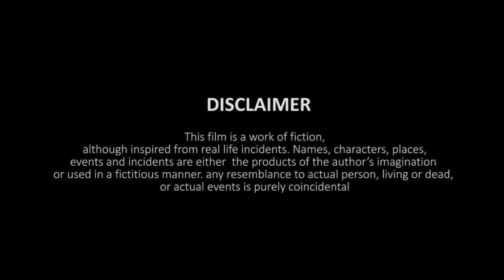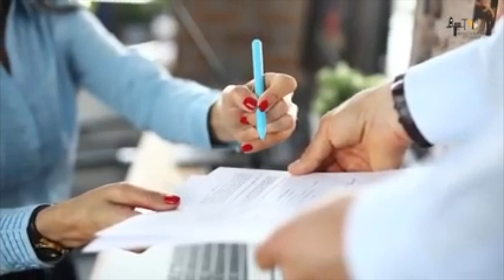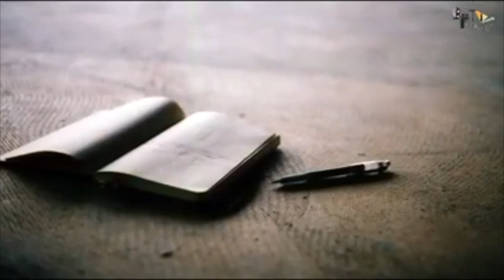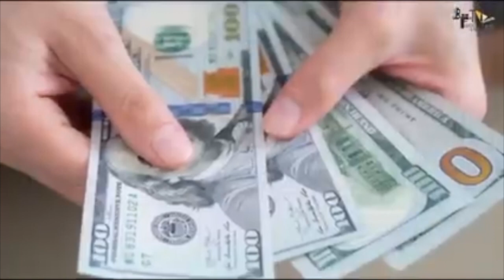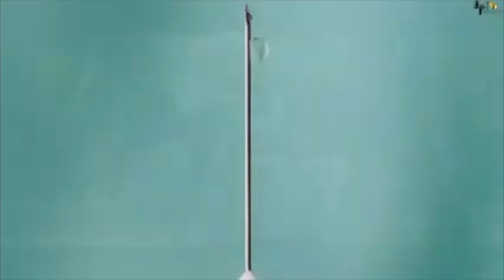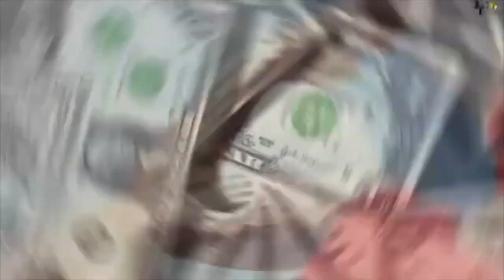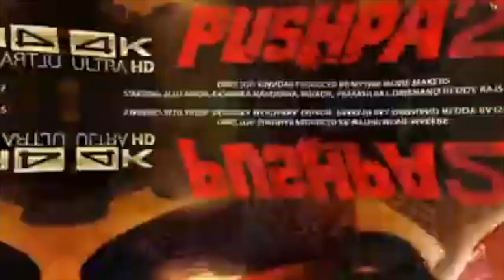Pushpa 2 Full Movie Hindi Dubbed HD facts 4K | Allu Arjun | Rashmika Mandanna | Sukumar |Devi Prasad